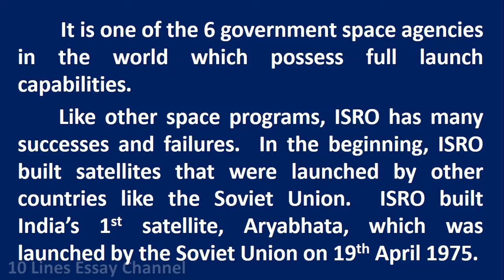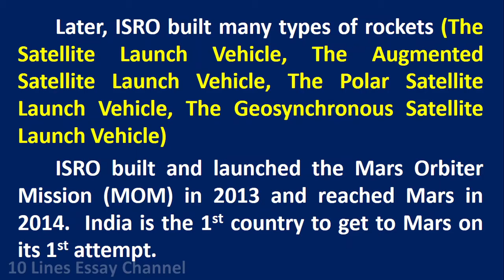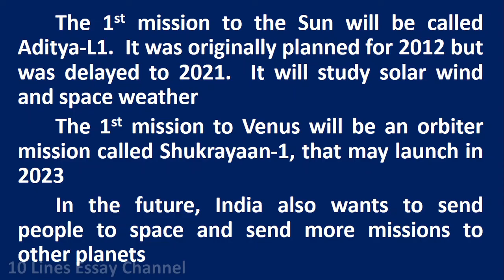Essay on ISRO🚀 | Speech on ISRO🚀 | Essay Writing on ISRO | Few Lines on ISRO in English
Want to have an essay on ISRO?  You are in the right place!
This video provides you with an essay on the Indian Space Research Organisation in English.  It is very easy to understand and learn

Essay on ISRO
Essay on ISRO in English
Speech on ISRO
Speech on ISRO in English
10 lines essay on ISRO
Paragraph on ISRO
Paragraph on ISRO in English
10 lines on ISRO
Few lines on ISRO
Few lines on ISRO in English
Short Essay on ISRO
Short Speech on ISRO